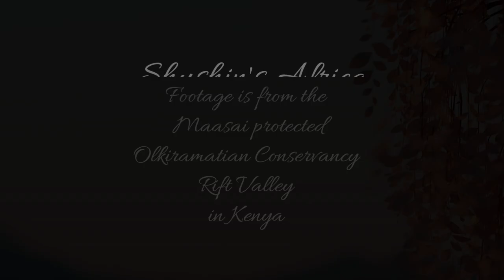Lovely Striped Hyena at Lentorre